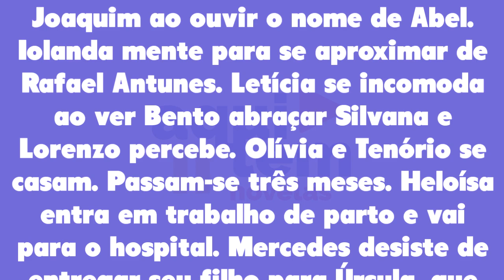Além da Ilusão 15/08/22 - Capítulo 163 segunda-feira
Assistir o que vai acontecer em Além da Ilusão de segunda-feira 15 de agosto de 2022